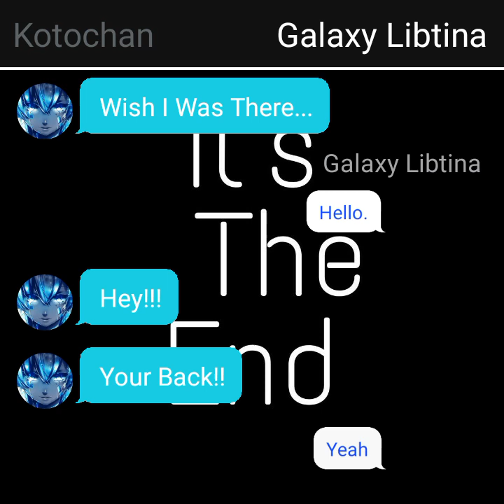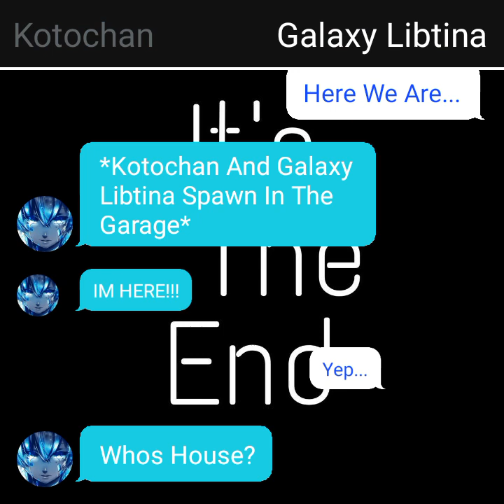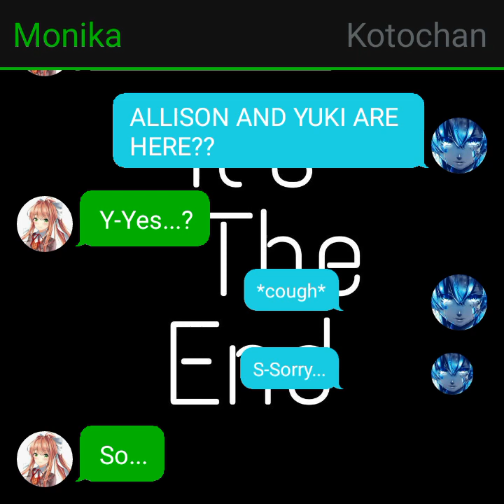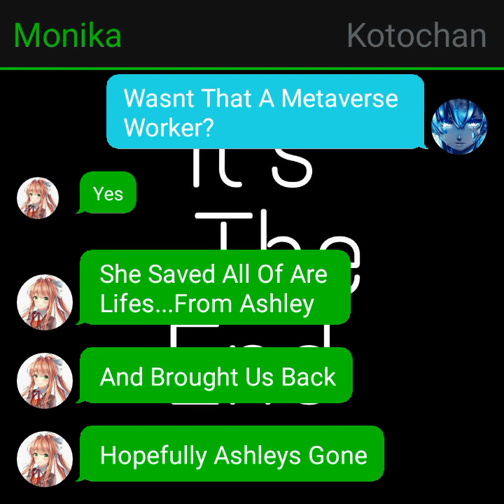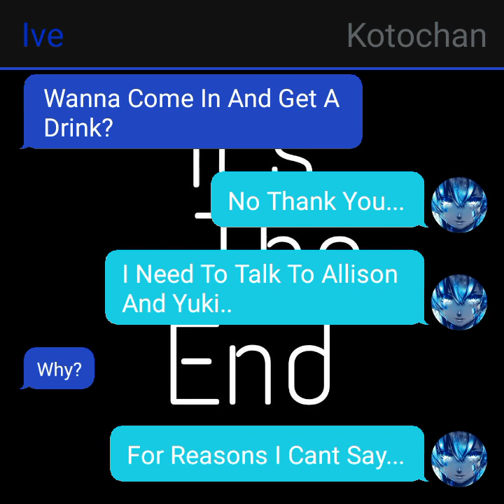PROJECT LIBITINA | THE END OF EVERYTHING | KOTOCHAN RETURNS | [#3]